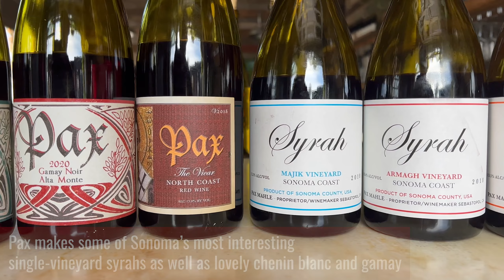JamesSuckling.com's Sonoma County Wines Roadtrip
JamesSuckling.com Associate Editor and Taster Nathan Slone recently road-tripped his way through Sonoma wine country with Director and Taster Bill McIlhenny, visiting some of the region's best-known wineries and getting the views of a variety of winemakers. Have a look at this video to see what they encountered.

Music is "A Lover's Haze" by Isaac Winemiller.